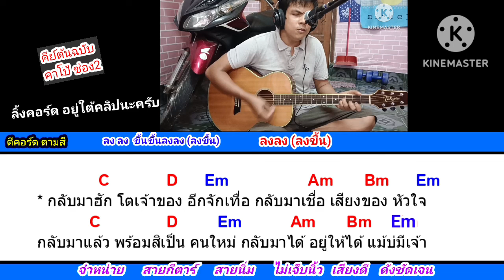อยู่ต่อไปแม้ไร้เจ้า ลุงติ่ง cover สอนกีต้าร์คอร์ดง่าย เล่นให้ดูทั้งเพลง ตีคอร์ดง่ายๆ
คอร์ดเพลง​ อยู่ต่อไปแม้ไร้เจ้า ลุงติ่ง กดลิงค์นี้ครับ

มี2เบอร์ให้เลือ​ก​ เบอร์​9​  และ​ เบอร์​10​